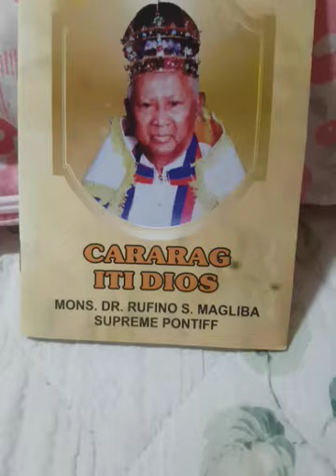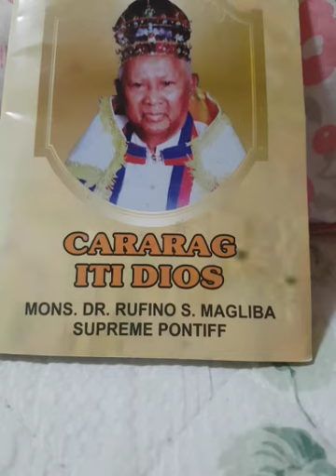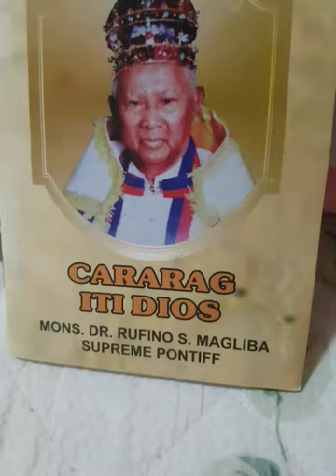March 20, 2020